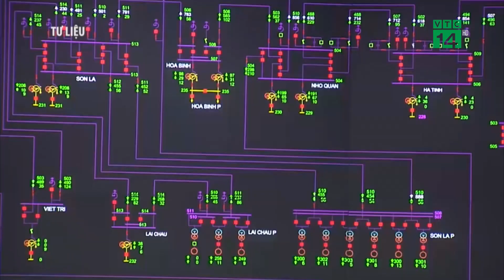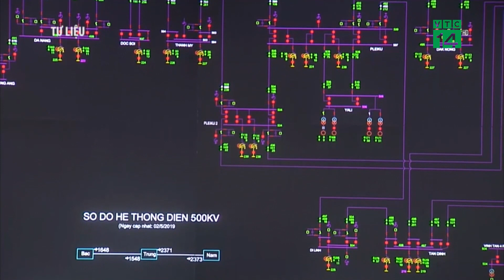Lâm Đồng: Đề xuất bãi bỏ văn bản làm khó 50 dự án thủy điện nhỏ | VTC14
VTC14 | LÂM ĐỒNG: ĐỀ XUẤT BÃI BỎ VĂN BẢN LÀM KHÓ 50 DỰ ÁN THỦY ĐIỆN NHỎ
Sở Công thương tỉnh Lâm Đồng có tờ trình UBND tỉnh xem xét bãi bỏ văn bản số 976 ngày 13/2/2018 về việc dừng thu hút đầu tư và không bổ sung quy hoạch dự án thủy điện trên địa bàn tỉnh với nhiều lý do.